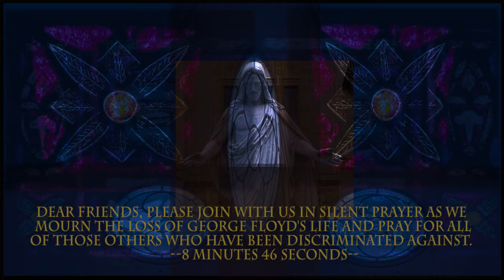St. Paul's Friday Message with Rev. Andrew Wolfe